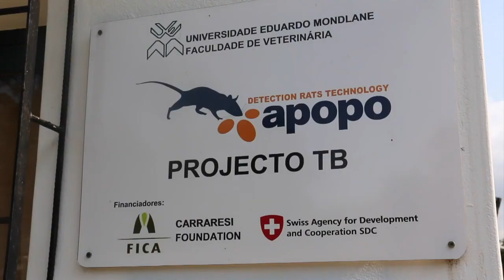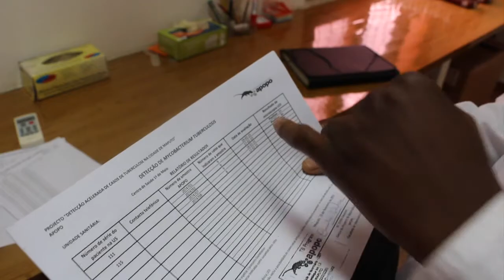Ratten erschnüffeln Tuberkulose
Trotz großer Fortschritte im Kampf gegen die Tuberkulose sterben weiterhin jedes Jahr hunderttausende Menschen an der Infektionskrankheit. Im südostafrikanischen Mosambik trainieren Forscher der belgischen Organisation Apopo Ratten, die Krankheit zu erschnüffeln. Die Methode soll schneller und günstiger sein als herkömmliche Tests.